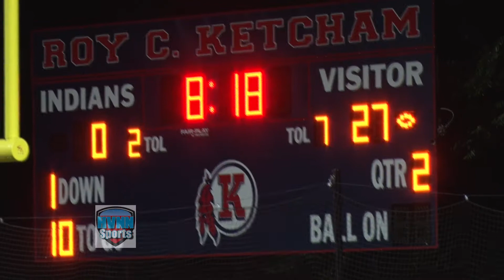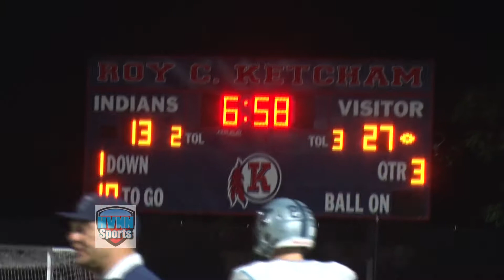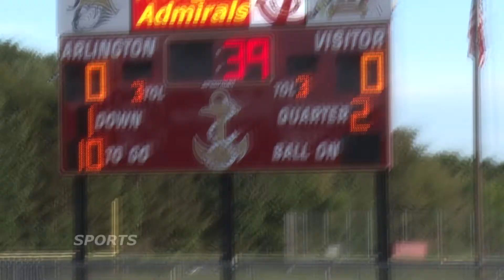Mash Up Sept 13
HVNN Sports Mash Up - A compilation of weekly sports coverage in the Hudson Valley